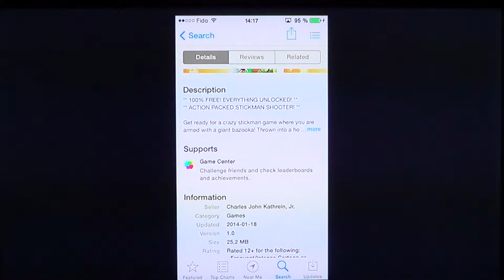Ipad Iphone Angry bazooka stickman Xtreme game review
Angry bazooka  stickman side scrolling shoot 'em up game for IOS